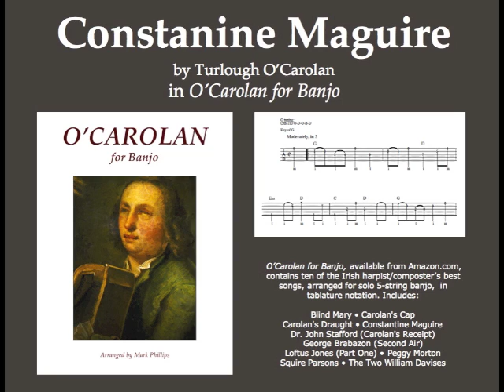"Constantine Maguire" by O'Carolan, for banjo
From the songbook “O’Carolan for Banjo.” Arranged by Mark Phillips.